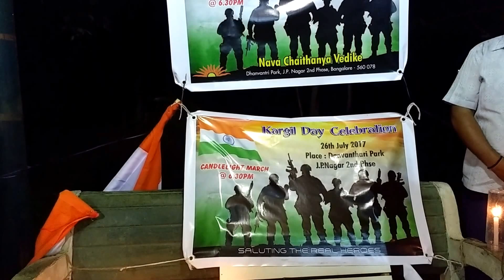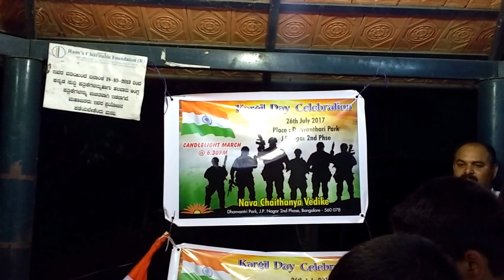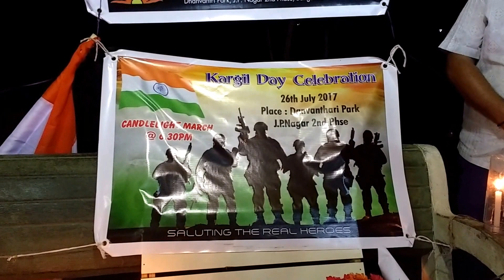Vandemataram NAVA CHAITANYA VEDIKE 26 7 Kargil Divas